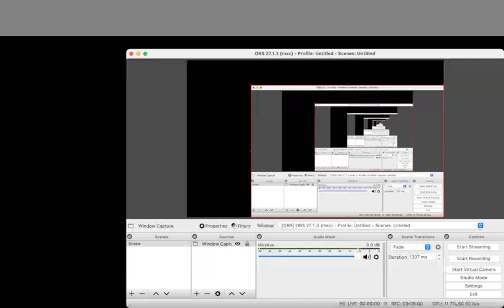obs bitrate test video! 2022 01 19 08 17 37.mkv